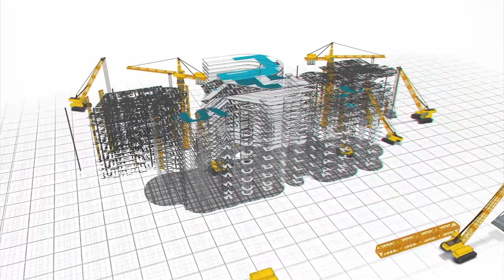¡Casa Inteligente en Privada San Cristóbal! por tan solo $697,000 en Mineral de la reforma - Hidalgo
👉 Agenda tu cita 📲  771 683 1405

🏠 Casa en Fraccionamiento San Cristobal:

💲697,000.00

🔸 Caracteristicas:

90 mts de terreno
62 mts de construcción

- 2 Recamaras.
- 1 Baño.
- Sala, Cocina y Comedor.
- Patio de servicio.
- Estacionamiento.

🟢 Caracteristicas adicionales.

- Casas construidas de manera tradicional con block sólido
- El sistema domotica que convierte tu casa en una casa Inteligente.
- Chapa de seguridad
- Control de iluminación vía celular.

🏘️ Amenidades del fraccionamiento :

- Ciclopista.
- Trotapista.
- Canchas deportivas.
- Juegos infantiles.
- Areas de asadores.
- Gimnasio al aire libre.
- Seguridad privada.
- Acceso controlado.
- Alumbrado LED.
- Bardas perimetrales.